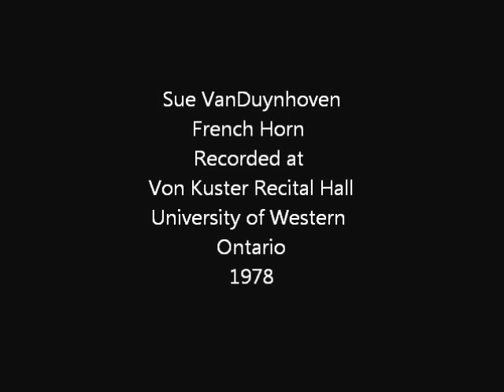French Horn Audition for the National Youth Band of Canada 1978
This is a piece of my history, an audition recording that I made in 1978. It earned me First Chair in the National Youth Band of Canada, an incredible experience.

My accompanist for this audition was Barbara (Doll) Creelman.